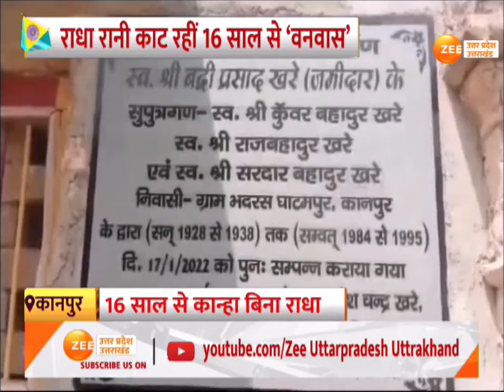Radha Krishna: प्राचीन मंदिर में अकेले श्रीकृष्ण, राधा-रानी काट रहीं 16 साल से 'वनवास' | Kanpur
Kanpur: प्राचीन मंदिर में अकेले श्रीकृष्ण, राधा-रानी काट रहीं 16 साल से 'वनवास', घाटमपुर थाने में 16 साल से राधा-रानी कैद

Kanpur: Shri Krishna, Radha and Rani are alone in the ancient temple, spending 16 years in 'exile', Radha and Rani are imprisoned in Ghatampur police station for 16 years.